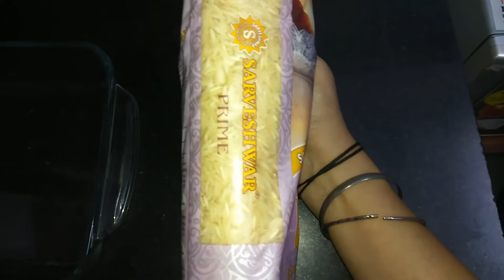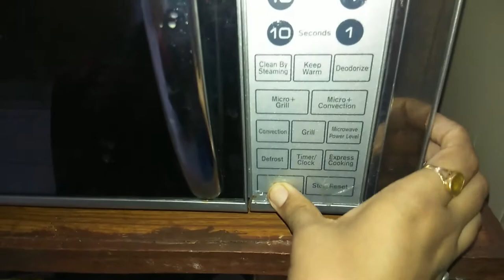How to Cook Rice in Microwave Oven By Achala Sharma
Cooking rice in the microwave is cheaper and more convenient than having a rice cooker. I’ll show you how to cook rice in the microwave, with perfect results, every time.